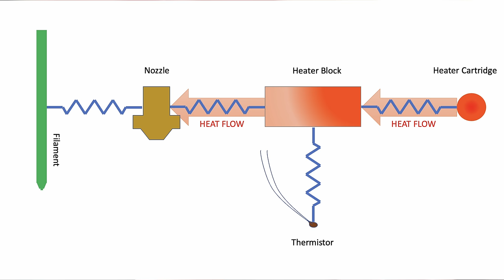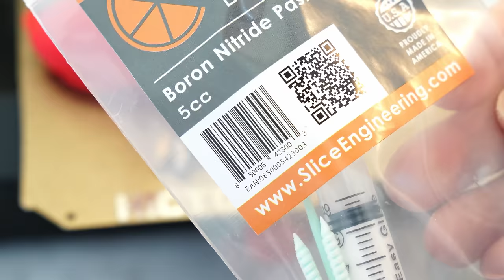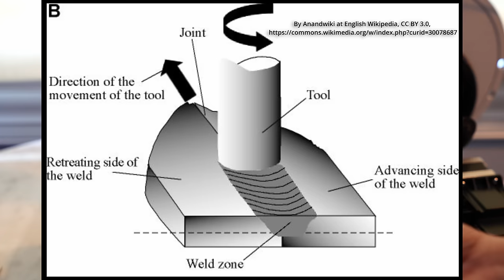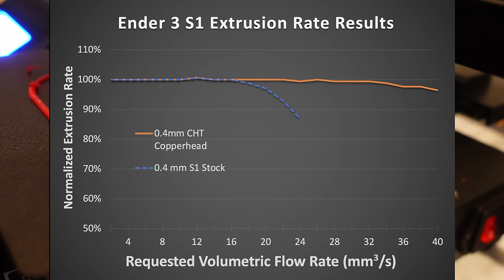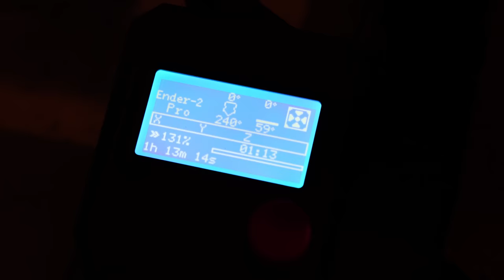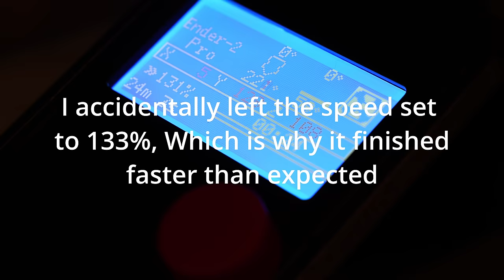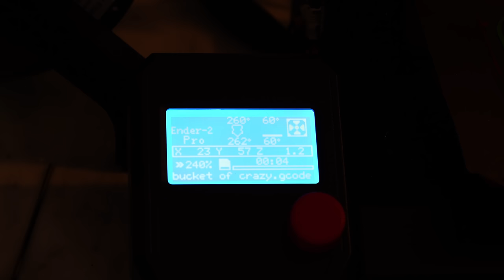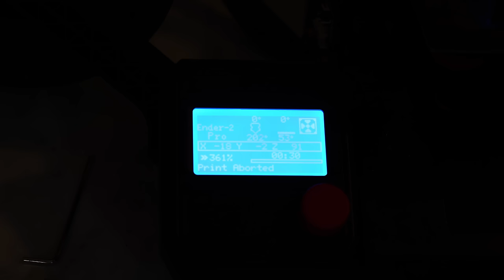CHT Volcano Launch Video - Ender 2001: A 3D Printing Oddity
Ender 2 Pro
Sprite Pro Upgrade Kit
Boron Nitride Paste on Amazon
M6 Brass Nuts for Volcano Adapter

Learned about this after filming, but CNCKitchen did a video on Brass Nuts as a suitable volcano heater block replacement

In this video I try out the Volcano CHT Nozzle. It's installed on a Sprite hotend, using a small adapter. I will be upgrading my Artillery Sidewinder X2 with an LGX eventually.

As with most volcano hotends, there is a little more stringing. I go on side-rants about heat transfer, and push this thing up to 75 cubic mm/s

This is the successor to the Ender 3000, but in a much smaller package.

Intro: (0:00)
Nozzle Upgrade: (0:32)
CHT Volcano Closeup: (2:00)
Heat Transfer Mini Lecture: (2:14)
Nozzle Installation & Boron Nitride Paste: (5:20)
Fans and Modderboard Install: (8:15)
Power Up & First Print: (13:41)
Print Montage: (14:29)
Benchy and Rant on 1-arm Design: (16:14)
2nd Print Montage: (20:33)
Overheating for high Flow: (21:07)
Maximum Print Speed: (24:07)
Overview/Conclusion: (25:49)